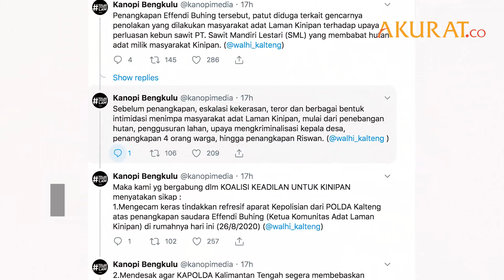Viral Penangkapan Tokoh Adat Kinipan Efendi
Beredar video penangkapan Ketua Komunitas Adat Kinipan, Kalimantan Tengah, EffendiBuhing. Hingga kini bertengger HutanTerakhirKalimantan dan savekinipan.

Tampak polisi bersenjata laras panjang ikut melakukan penangkapan.

Berdasarkan keterangan tertulis Koalisi Keadilan untuk Kinipan penangkapan Effendi diduga terkait dengan gencarnya penolakan masyarakat terhadap perluasan kebun sawit PT SML

Dalam penolakan ini, masyarakat mengalami kekerasan, teror, dan berbagai bentuk intimidasi.

DATA: Berbagai Sumber | VIDEO: Twitter/Kanopi Bengkulu | FOTO: Dok. Save Our Borneo
NASKAH: Taufik, Fandi | VIDEO EDITOR: Taufik Hidayatulloh | AGUSTUS 2020